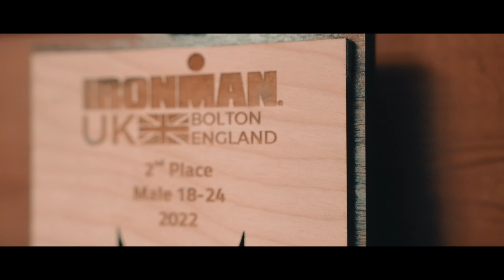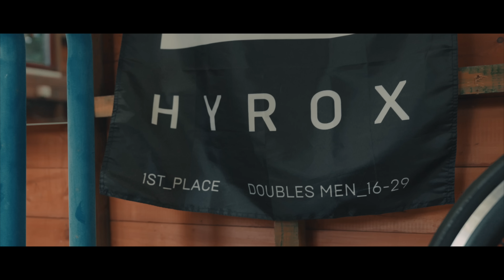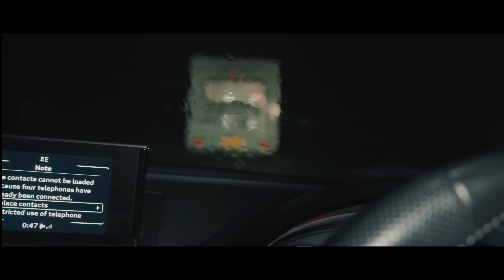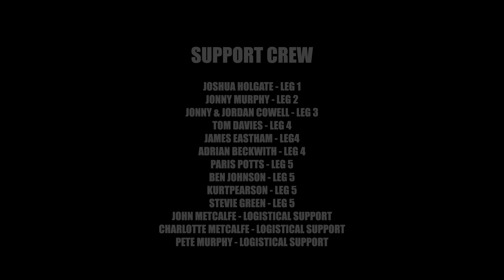The Round - One Ultra-Endurance Athlete's attempt at The Bob Graham Round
Follow Callum, a firefighter from Lancashire, who has taken his love of exercise to new heights as he prepares to attempt The Bob Graham Round - a 66 mile, 42 peak fell run in the Lake District. The film shows the unexpected struggles Callum faces during his attempt; what should have been an easy 19 hours in the mountains soon turns into a dangerous endeavour. With the turbulent weather of the North of England making navigation difficult, Callum finds himself battling exhaustion, fatigue and disorientation with a decision to make; push on and risk not reaching the finish at all or take the safe route and bow out of the attempt completely?

The film shows the metaphorical journey of human spirit, the fine line between victory and defeat and what's possible if you have the support of the ones you love the most.

Production Company - Studio Dark
Director - Jessica Hobson
Producer - Kane Dark
In Association with Peak Performance

Our Kit List:
Main Camera Bodies
Second Camera Bodies
Camera Lenses
Camera Cubes
Memory Cards
Extra camera batteries
Camera Screens
Screen batteries
Screen battery chargers